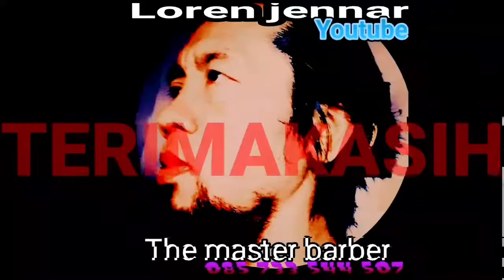Sekarang Adek Jadi Mas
hari ini
trending twitter hari ini
trending
trending topik hari ini
trending artinya
trending adalah
trending
trending anime 2021
trending artinya apa
trending acara tv
trending aplikasi
trending artis
a trending art for the millennials
a trending video
a trending song
a trending video of a frog
a trending frog
a trending variable cannot be used as the dependent variable in multiple regression analysis
a trending topic or issue about communication
a trending story on social media from countries in south-east asia about reaching someone’s dream
trending berita hari ini
trading binomo
trending bisnis
trending bahasa indonesia
trending bisnis 2021
trending bola
trending bts
trending bulan ini
fb trending
cardi b trending on twitter
r&b trending songs 2020
r&b trending songs
b.t.s trending sampah
trending b tech course
cardi b trending songs
sarah b trending
trading crypto
trending coingecko
trending coinmarketcap
trading crypto adalah
trending covid indonesia
trending color palettes
trading crypto harian
trending cover
c trending github
c trending topics
trending c drama
trending c'est quoi
trending kdrama 2021
trending kdrama 2020
trending c library
nasty c trending songs
trending di youtube
trending dunia hari ini
trending drakor 2021
trending di indonesia
trending di twitter sekarang
trending di twitter ini alasan satpam bca selalu ramah ke nasabah
trending di netflix
trending di tiktok
dj trending
dj trending tiktok dj tak bosan bosan aku memandangmu
dj trending 2021
dj trending tiktok dj tak bosan bosan aku memandangmu dengarkan
dj trending tiktok dj tak bosan bosan aku memandangmu lirik
dj trending 2020
dj trending tiktok best of the best
dj trending song
trending emoji
trending emoji wa
trending emoji 2021
trending emoticon berambut
trading emas
trending ekonomi
trading economic
trending emoji iphone
e trading
e trading adalah
e trading sekuritas
e trading for beginners
e trading club
e trading license dubai
e trading postfinance
e trading in agriculture
trending film
trading forex
trending film 2021
trending film netflix
trending film korea
trending facebook
trending fashion 2021
trending fairy
f# trending
trending f&o stocks
trending f&b
trending google
trending game
trending games
trending gratis
trending game 2021
trading gold
trending grafik
g trending topics
trending g shock watches
trending g
g shock trending series
g dragon trending
g idle trending
trending g nako
g shock trending
trending hari ini di youtube